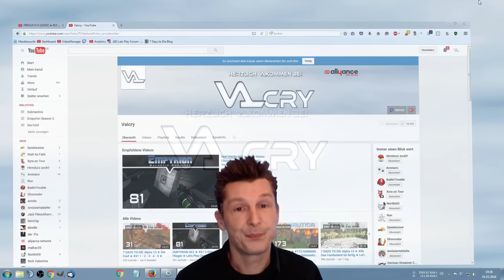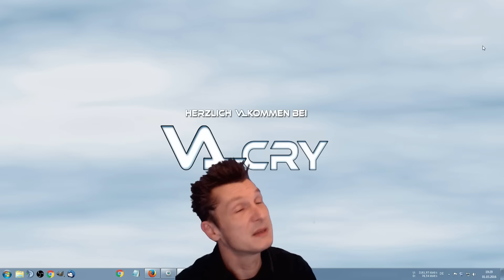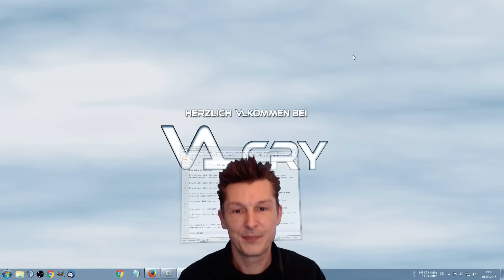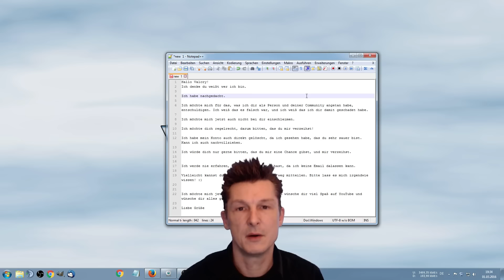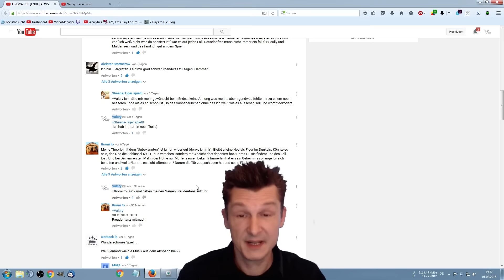INFO ZUM "KANALDIEBSTAHL" UND ZUM STREAM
Kleine Information für Euch zum Stream diese Woche und was aus dem "Kanaldiebstahl" von letzer Woche geworden ist.